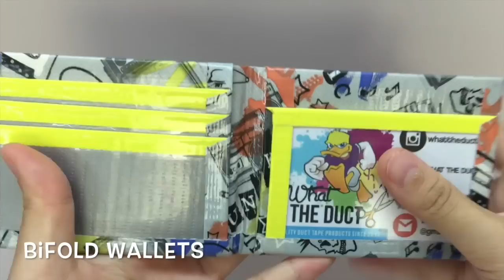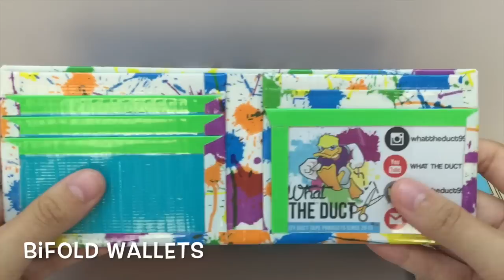Duct Tape Wallet Collection (80+ wallets!)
OR KIK me @whattheduct99